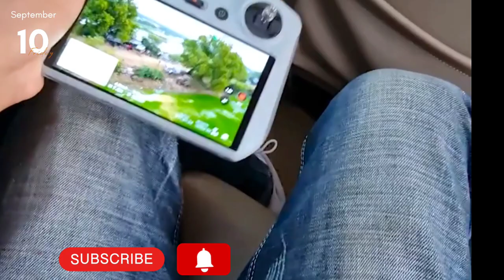To catch fish in the lake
Please Subscribers my new channel one by one, if this video is missing or inappropriate, please forgive or try not to correct, thank you in advance